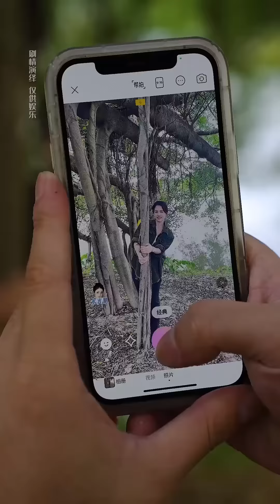大姑姐在婆家受氣回娘家找事，嫌棄貞貞生不出孩子，婆婆一頓臭罵教訓她！【Virtuous Hero】